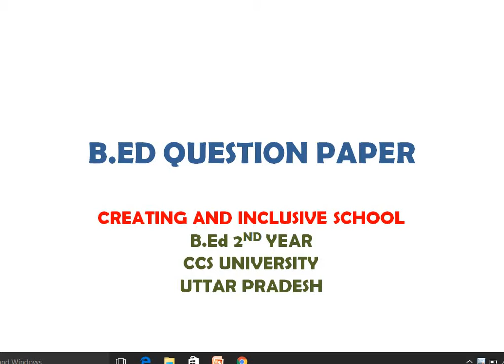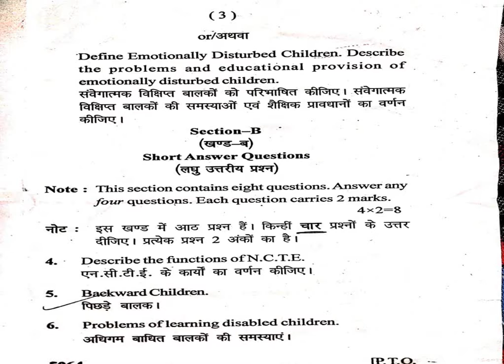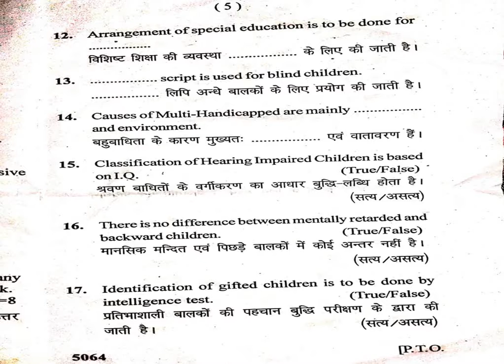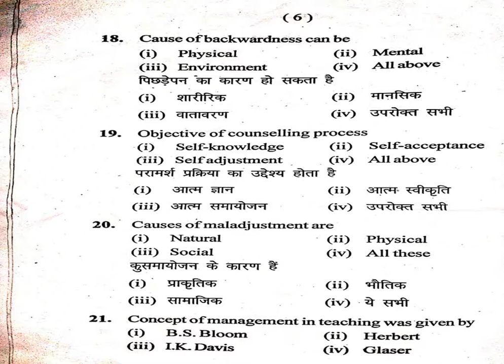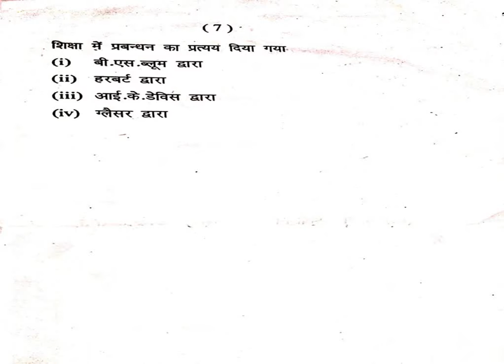creating an inclusive school